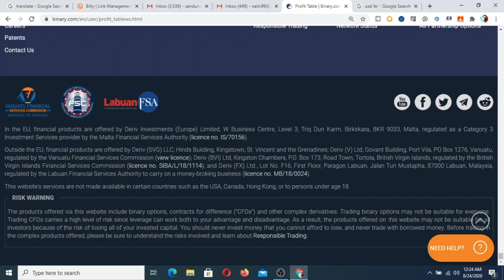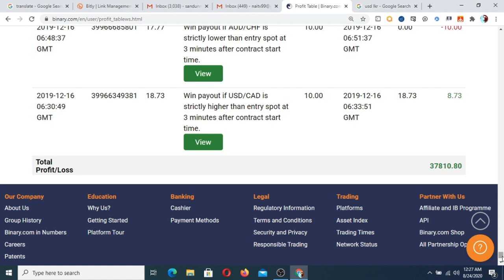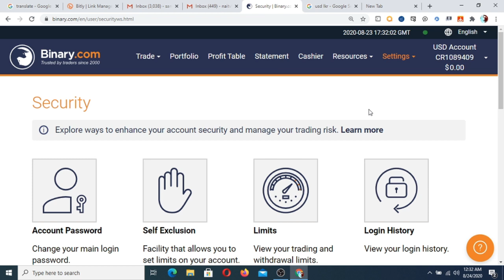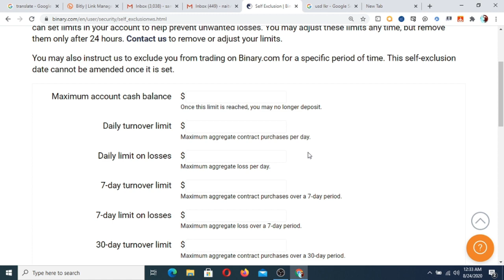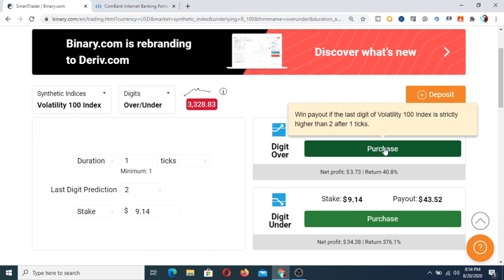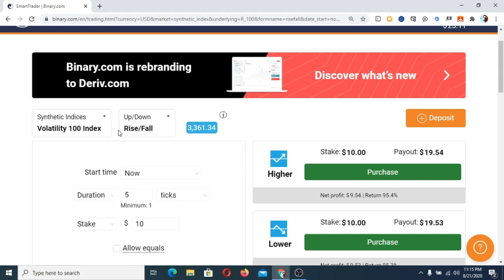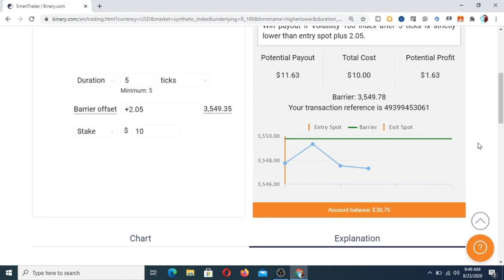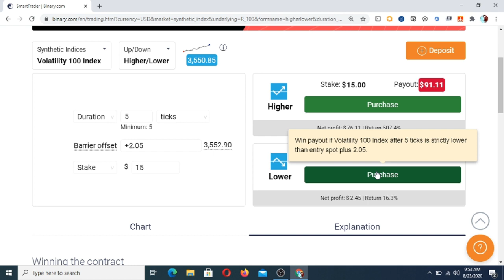රුපියල් ලක්ෂ 60ක් Profit කරපු Binary.com Account එක And Real Motivational Our System සිංහල